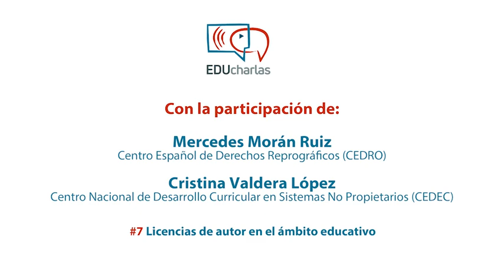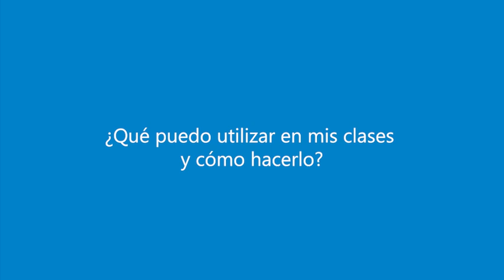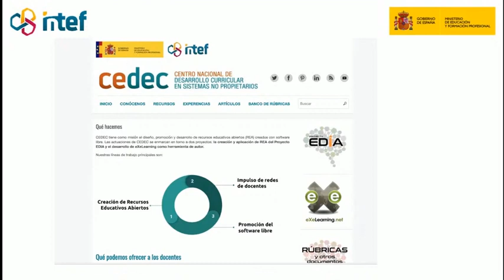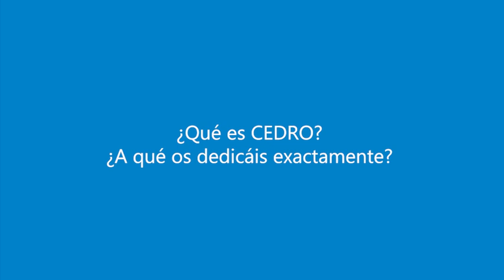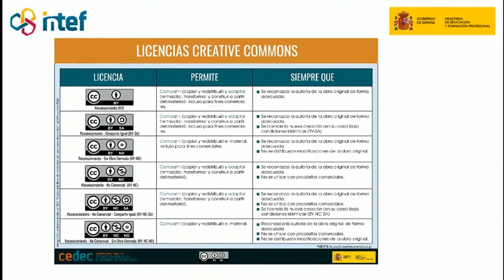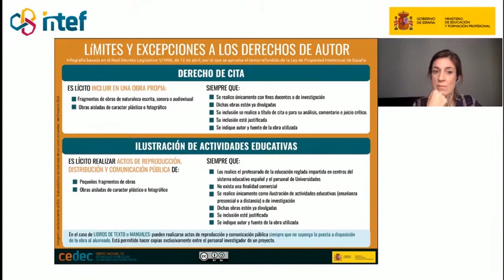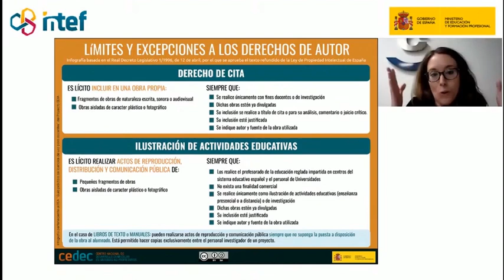EDUcharla 7_vc: “Licencias de autor en el ámbito educativo”. Versión corta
Video resumen de 10:10 minutos de duración sobre la EDUcharla “Licencias de autor en el ámbito educativo”, en la que hemos contado con Mercedes Morán Ruiz, abogada en el Departamento Jurídico de CEDRO (Centro Español De Derechos Reprográficos) y con Cristina Valdera López, Directora del CEDE (Centro Nacional de Desarrollo Curricular en Sistemas No Propietarios).
En esta EDUcharla , realizada el 5 de Noviembre del 2020, nos hemos querido centrar en el tema de las licencias de autor en el ámbito educativo, de cara a saber qué recursos podemos usar en nuestras clases y cuáles no, desmontar en la medida de la posible los mitos de las licencias de autor y descubrir la normativa que gira alrededor de este tema.